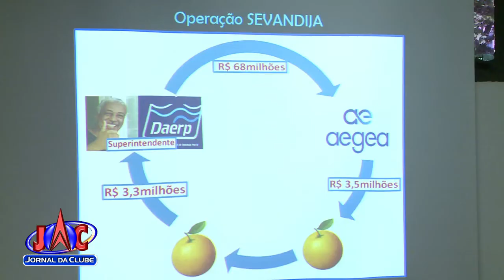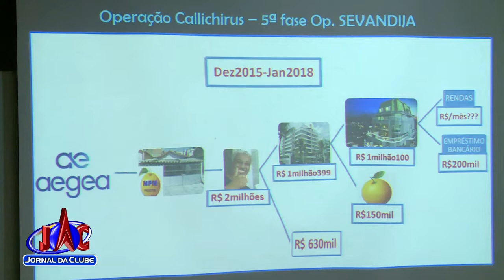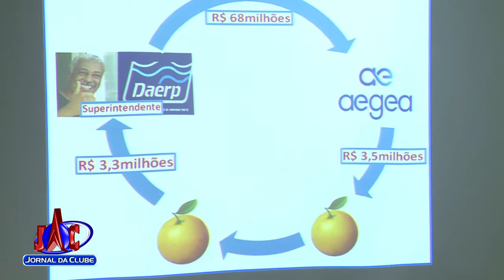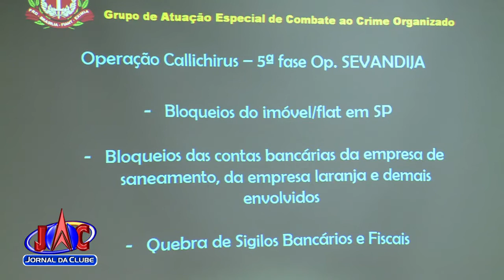Polícia Federal deflagra 5ª fase da Operação Sevandija - Jornal da Clube 2ª Edição (13/11/2018)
O objetivo foi investigar o pagamento de propina e lavagem de dinheiro.